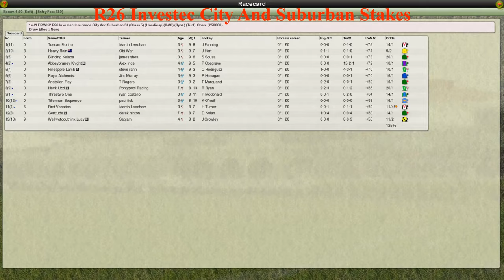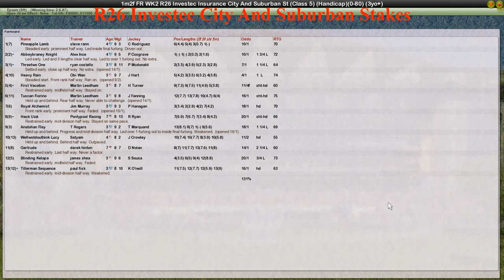FR WK2 R26 Investec City And Suburban Stakes